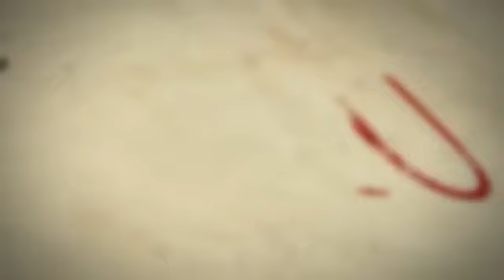15 Temmuz Kareografisi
Polis Akademisi Başkanlığı Erzincan Polis Meslek Eğitimi Merkezi Müdürlüğü’ndeki polis memuru adayı öğrencilerinin hazırladıkları 15 Temmuz Kareografisi